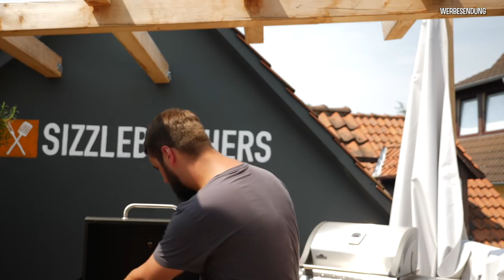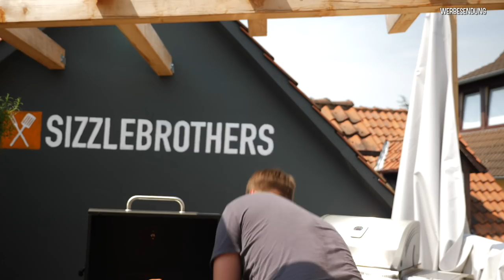Tepro Toronto Holzkohlegrill - Klappt das Grillhähnchen ?!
▼ Für alle weiteren Infos bitte hier aufklappen ▼
Ihr habt es euch in den Kommentaren gewünscht! Kann man ein Beer Can Chicken auf dem Tepro Toronto Holzkohlegrill grillen? Wir machen den Test!!

✮✮✮ FÜR ALLE AMAZON SHOPPER ✮✮✮

Unsere BBQ-Rubs (Gewürzmischungen):
*BBQ Rub
*SMOKE Rub
*FISH Rub

GRILL-ZUBEHÖR:

✘ Zangen:
*Weber Grillzange
*V-Tong Grillzange

✘ Nützliche-Tools:
*Mini-Kühlschrank zum Warmhalten von Pulled Pork
*Extra feste Alufolie
*Microplane (Reibe)
*Global Messer Set
*Handschuhe aus Nitril - Größe L

✘ Grill-Handschuhe:
*Rösle Lederhandschuhe
*Moesta Grillhandschuhe

✘ Grill-Schalen / GN-Behälter:
*Ikea Konics Form mit Rost
*GN -Schale

✘ Thermometer:
*Ikea Thermometer
*Maverick ET 733
*Moesta Einstichthermometer

✘ Pizza, Roti  & Backen:
*Moesta BBQ Pizza Set für den Holzkohle-Grill
*Moesta Rotisserie für den Kugelgrill
*Bosch Küchenmaschine

✘ Grill-Bürsten:
*Moesta Grillbürste
*Weber Grillbürste

✘ Sous-Vide Zubehör:
*Sous-Vide Gerät Becken
*Sous Vide Gerät Einhänger
*Vakuumierer (Foodsaver v2860)

✘ Anzündkamine:
*Weber Anzündkamin

✘ Empfohlene Grillkohle:
*McBrikett KOKOKO Eggs
*McBrikett KOKOKO Long
*BlackSelling Steakhouse Kohle

✘ Grill-Reiniger:
*Intensiv Reiniger
*Edelstahl Pflege